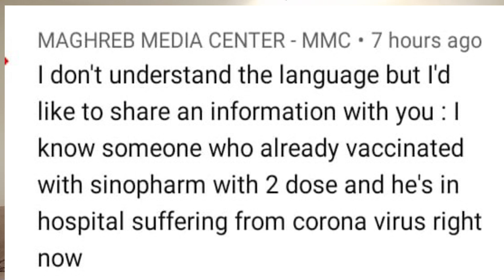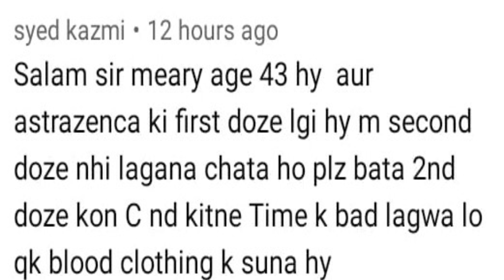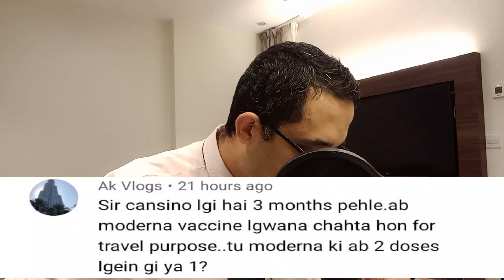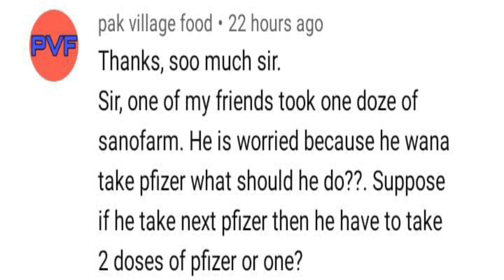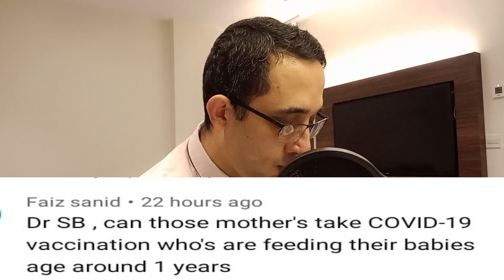Q&A 11 | Can feeding mothers & previously recovered patients take vaccine? Signs of blood clot?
Following questions are answered:

Can mothers who are feeding take vaccine?
Can previously recovered patients be reinfected?
Signs of blood clot?

Dr Mashhood Qazi, Consultant Emergency Medicine, MBBS, DipPH (UK), MPH (UK), MRCEM (UK), FRCEM (UK)